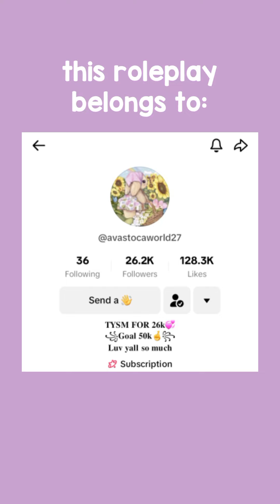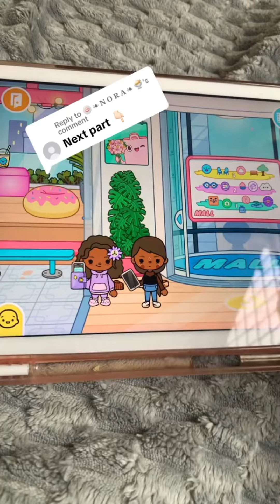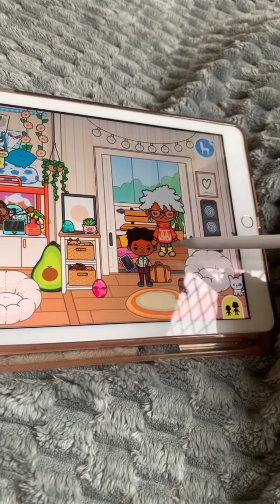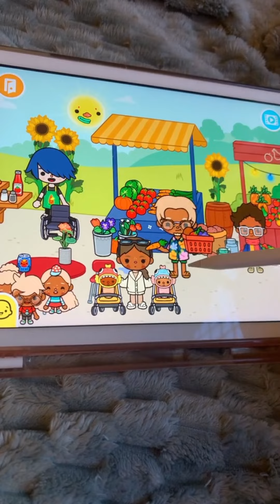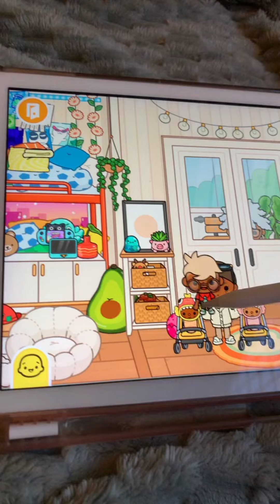DIVORCE 😭⚖️ *WITH VOICE* || Toca Boca TikTok Roleplay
CREDITS: avastocaworld27